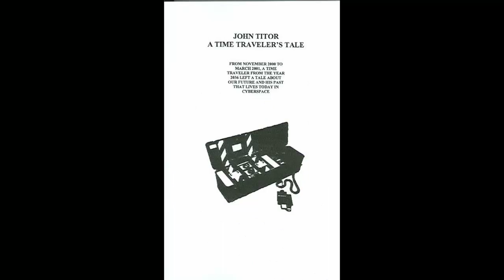John Titor: Time Traveler Interview with Oliver Williams March 2006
This is an interview with Oliver Williams, the man responsible for the John Titor Times website. John Titor claimed to be a time traveler and left various posts on the internet at the beginning of the 21st century. This was taken from the radio show/podcast World of the Unexplained with hosts J. Scott and Trent Lackey. This interview took place in March of 2006.